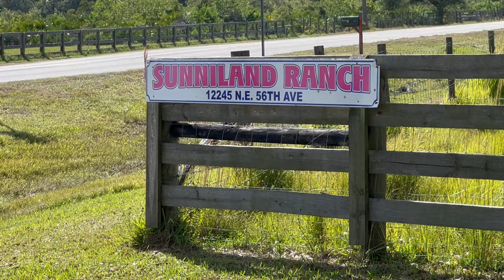SUNNILAND RANCH AIRPORT FLY-IN NOV. 2023 | ELA GYROCOPTER | FLYERS TAKEOFFS | OKEECHOBEE FL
Buckle up, folks! Join the airborne escapades with JT Wardle as he skydives... nah, just kidding! He's actually soaring 🌪️✈️ on his powered paraglider (paramotor) over the dazzling skies of Okeechobee, Florida! 🤣 Get ready for a laughter-packed, longer-than-your-average-flight video, capturing the highs, lows, and loop-de-loops of several days in one epic journey. Check out an amazing Gyrocopter demonstration by ELA Aviation from Spain. JT crashes... (not actually) into a crowd of fun-loving flyers at the Sunniland Ranch Airport for the Okeechobee Fly-in! From wonderful skies to wacky people, this video's got it all. So, grab your snack, hit play, and get ready to Love, Laugh, and Live high above the Sunshine State! 🌞🪂paramotor

Watch this!
The World's Best Safety Strobe Device!!!
Direct Message on Facebook or Instagram
Thanks! LOVE LAUGH LIVE!!!